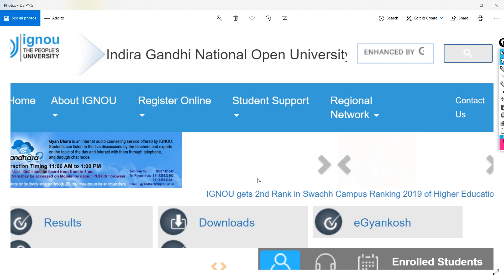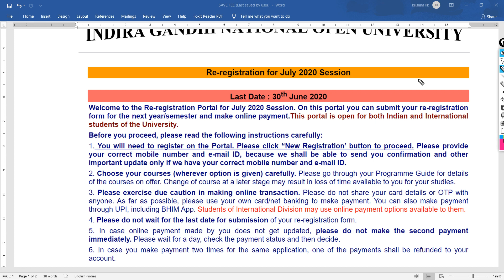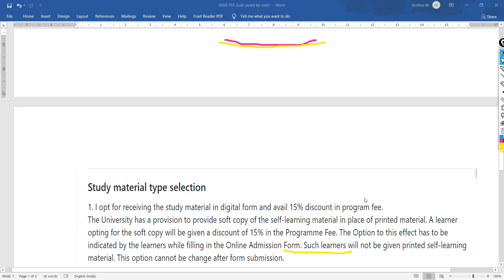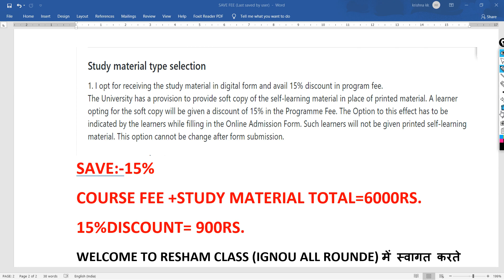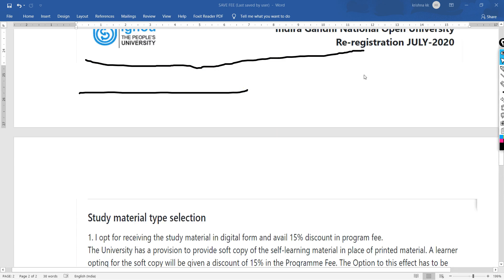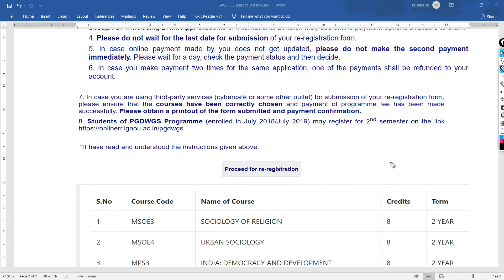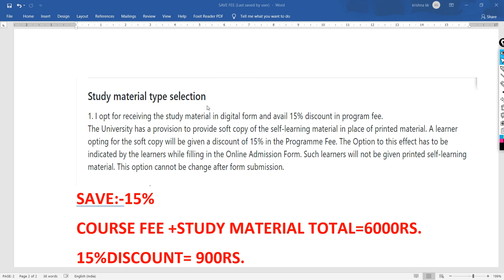IGNOU Re-Registration Kaise Kare || How to Fill IGNOU Re-Registration Form | Re Registration Kya Hai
save | earn money from ignou
student merit| scholarship|

IGNOU re registration kaise kare
IGNOU re registration 2020 last date
IGNOU re registration for June 2020
IGNOU me re registration kaise kare
How to fill re registration form in IGNOU
IGNOU admission 2020 July
Re registration IGNOU
IGNOU registration 2020
IGNOU July 2020 re registration kaise kare
IGNOU re registration July 2020 kaise kare
IGNOU re registration
Re registration IGNOU last date 2020
IGNOU re registration 2020 kaise kare
IGNOU July 2020 re registration last date
How to re registration in IGNOU
IGNOU ka re registration kaise kare
IGNOU re registration kya hai.